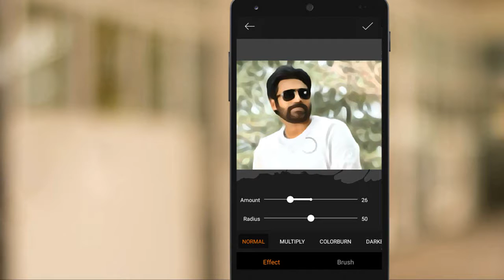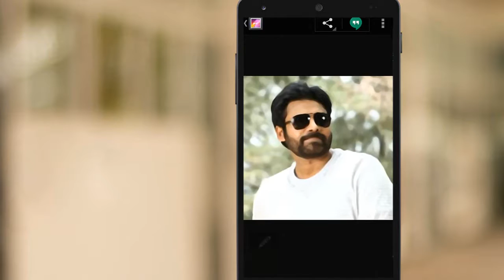How to Convert Your Photo to Oil Painting (Prisma Effect)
Convert or transforms your photos in to Artist oil printing for free  your photos into artworks (Prisma effect)